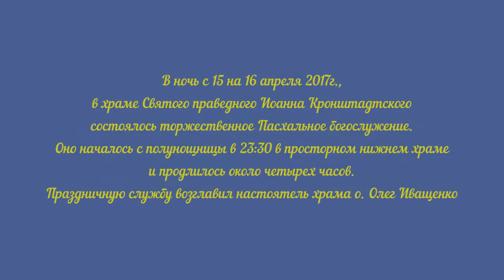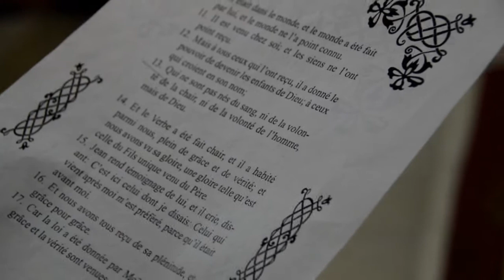Торжественное Пасхальное богослужение в храме Иоанна Кронштадтского. Волгоград. 2017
В ночь с 15 на 16 апреля 2017г., в храме святого праведного Иоанна Кронштадтского состоялось торжественное Пасхальное богослужение. Оно началось с полунощницы в 23:30 в просторном нижнем храме и продлилось около четырех часов. Праздничную службу возглавил настоятель храма о. Олег Иващенко. Песнопения Пасхального богослужения исполнял праздничный воскресный хор под управлением регента Ильи Иванова. Певцы и чтецы собрались практически полным составом, количество клирошан достигало 30 человек.

Ровно в полночь духовенство и все прихожане покинули здание храма и совершили крестный ход по большому периметру территории прихода. В коротком слове, с которым настоятель обратился перед этим к присутствующим, было сказано о том, как важно, чтобы на время крестного хода храм, как и гроб Спасителя в свое время, остался пуст.

Особым украшением праздничного богослужения стало прочтение первой главы Евангелия от Иоанна на четырех языках. Положенное по Уставу чтение было разделено на три отрывка, каждый из которых звучал четырежды. Диакон Александр возглашал на церковнославянском языке, певчие хора Марина Калинина и Евдокия Тельнова читали на французском и английском соответственно, последним зачитывал благовестие Дмитрий Шнейдер на немецком языке.

Радость о воскресшем Господе, величественность ночного богослужения и желание разделить праздник с братьями и сестрами во Христе привлекли на службу большое количество прихожан. Храм был полон. Для того, чтобы причастить всех желающих приступить к этому Таинству в самый радостный праздник, из алтаря были вынесены две Чаши. Сразу после окончания Божественной Литургии настоятель освятил особый хлеб - артос, яица и "млеко огустевшее". После этого, выйдя на улицу, священники храма освятили приношения прихожан.

Охрану общественного порядка совместно с сотрудниками полиции во время ночного и утренних пасхальных богослужений обеспечивали донские казаки СКО "Благовещенская станица" Всевеликого Войска Донского во главе с атаманом- вахмистром Цодиковым Сергеем Михайловичем и кубанские казаки "Кубанской Казачьей ассоциации Волгоградский Кош" во главе с атаманом генералом-майором Беловым Михаилом Гавриловичем- полномочным представителем ККА по Волгоградской области.